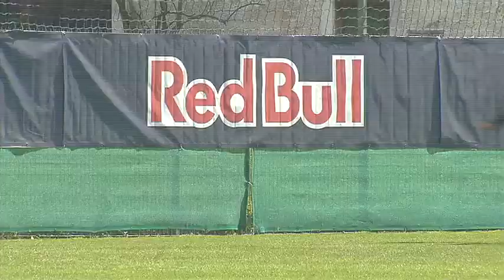FC RED BULL SALZBURG - TRAINING CAMP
FC Red Bull Team at the Training Camp.

レッドブルオフィシャルサイトでは、この他にも様々な動画が視聴できます。

【Red Bull Japan 動画専用ページ "Media Mix"】